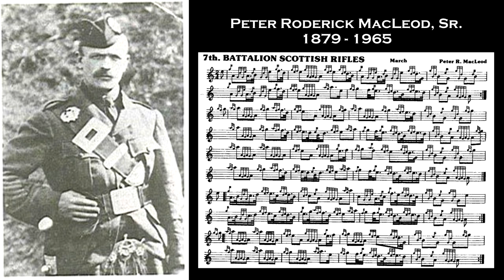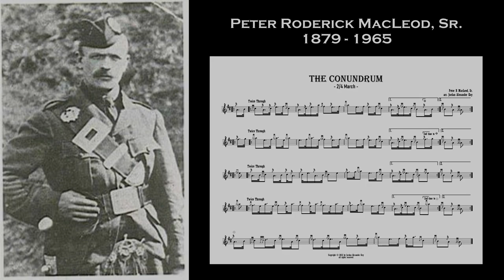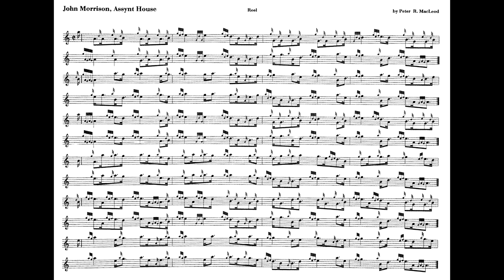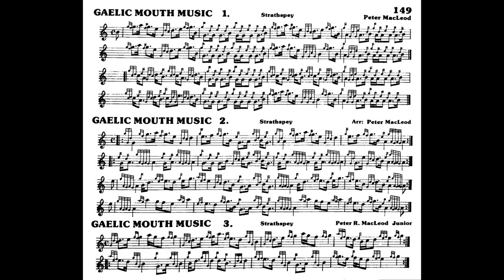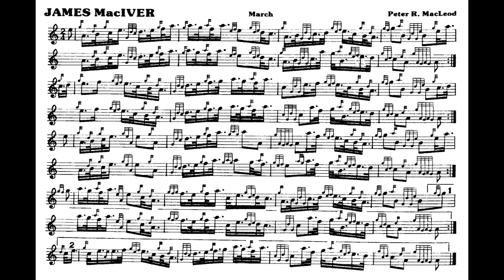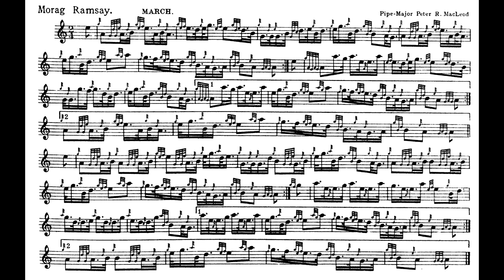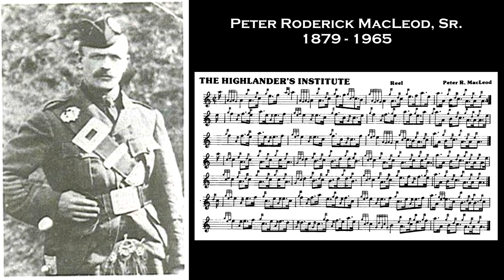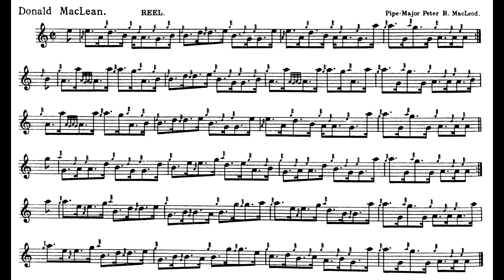Podcast: Bagpipe Composers, E1 - Peter R MacLeod Sr, The Piper Whose Music was ‘Too Difficult’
Welcome to my podcast on bagpipe composers and bagpipe music. My name is Dr. Jordan Alexander Key; I am a composer and a bagpiper, and I started this podcast and its related series of musical recordings to share with you music for this instrument that I love. This is Episode 1, “Peter R MacLeod Senior: The Piper Whose Music was ‘Too Difficult’,” and since this is the first episode, let me briefly explain what this podcast is all about.

In my musical career generally, it is my goal to share interesting and compelling music that few people hear or know – this pertains as much to Renaissance Polyphony as it does to bagpipe music. However, here we are just looking at bagpipe music. I have spent years and hundreds of hours working in libraries, reading through hundreds of bagpipe music books, compiling and playing through thousands of tunes to bring these collections and gems to your ears. Some of these pieces a bagpiper might know, but many they likely will not. Maybe with time, some of these forgotten masterpieces will reemerge within the popular repertoire for the bagpipe should we lend them our ears.

If you are not a bagpiper, then this podcast is still for you, because it is also my mission to garner more interest from the broader musical community in the bagpipes. The bagpiping world is very insular. Coming from a background of diverse classical and folk musical training; playing many instruments from the pipe organ to the bagpipes well; performing in orchestras, jazz bands, chamber choirs, and even avant-garde musical ensembles; working as a professional composer of contemporary classical music for all sorts of instruments composing ballets to string quartets, I would like to see the bagpipes become an instrument better understood and respected by the classical musical community and considered as an instrument worth composing for and incorporating into musical ensembles without the prerequisite of the composer themselves being a bagpiper, which is the case nearly 100% of the time presently. I would love to see modern non-bagpipe-playing composers become more interested in composing for this bizarre and beautiful instrument. See this channel as a resource to you to see the tradition of this instrument. This series is about the present repertoire and the history of bagpiper-composers. This is some of the best music the instrument can offer, but so much more is possible if we just stretch our compositional imaginations. My hope for new avenues springs eternally!